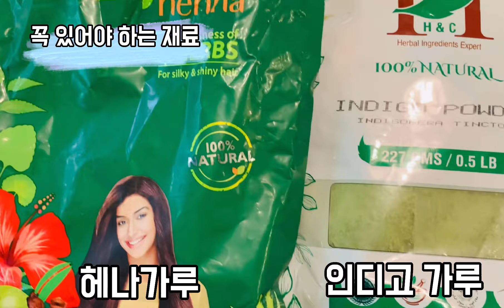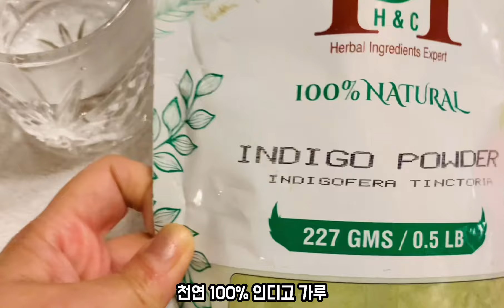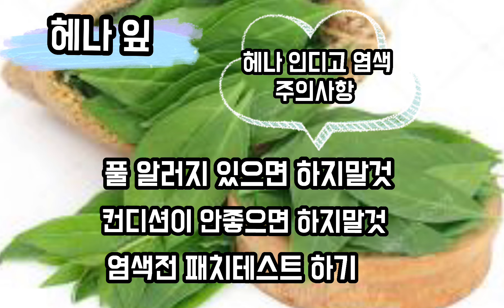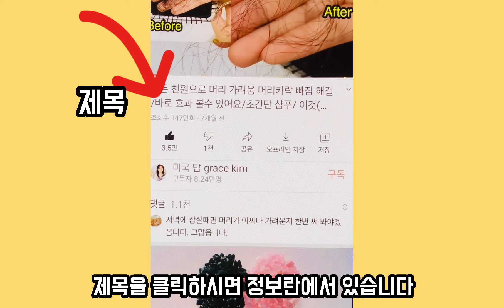100% 헤나와인디고 섞어서 뿌리염색!!! 이렇게 하니 완벽하게 흰머리 염색이 되네? 유난히 머릿결이 부드럽고 윤기가 나는 이유는 뭘까요? 꼭한번 그대로 해보세요~~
안녕하세요
미국맘그레이스입니다
* 화학 염색 부작용으로 염색이 힘드셨던 분들
* 두피가 약하고 머릿결 손상으로 염색을 못하셨던 분들
* 헤나로 흰머리 염색이 잘 안되신 분들
* 헤나로 짙은색 염색을 원하시는 분들

헤나염색을 처음하시는 분들은 2-3번 염색을 해보신 후에 만족하실 수 있고요 헤나염색을 해보신 분들은 오늘 연상대로 해보시면 바로 만족하실 수 있으실 거예요.
헤나가루 헤어에 색을 입히기까지 시간이 많이 필요하기때문에 헤나가루로만 염색 할 경우 2-3시간 두피에 도포하시기를 추천드리는데요 헤나와 인디고로 먼저 흰머리 뿌리 부분에 색을 입혀 주고 헤나염색을 해주면 조금더 짧게 빠르게 헤어에 색을 입힐 수 있습니다.
흰머리가 많으신 분은 인디고의 양을 늘리시면 됩니다.

감사합니다.

*** 미국 아마존에서 구매 가능합니다.***
헤나가루.
인디고가루.
암라가루.
올리브오일
코코넛오일
호호바오일
캐스터오일